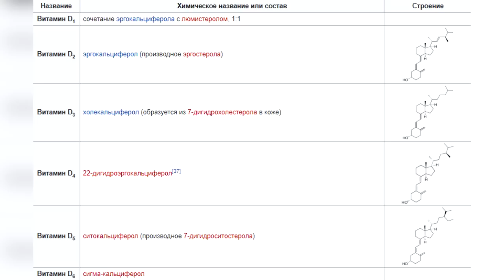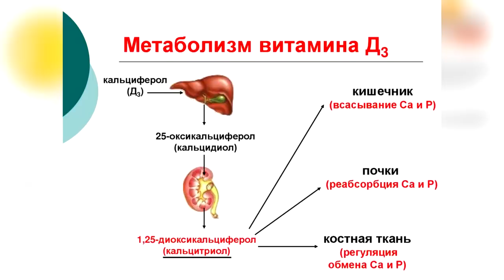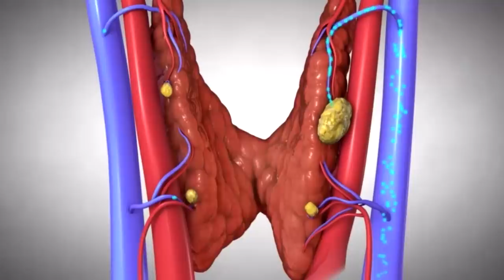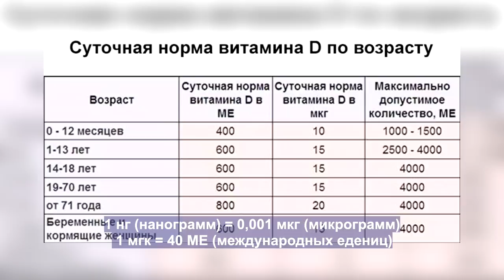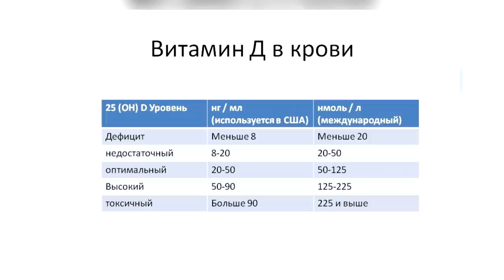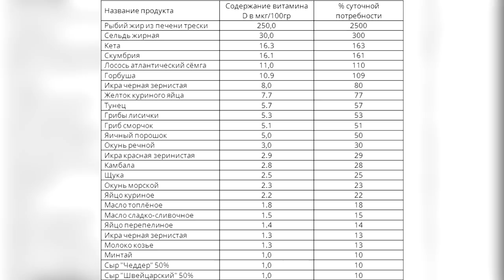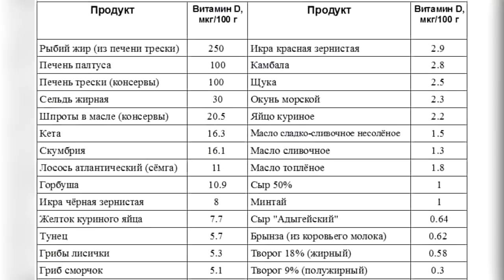Сейчас у всех дефицит витамина D3. Солнце не поможет! Чем грозит недостаток D? Принимать или нет?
Тотальный дефицит у всех D3! Д3 - Это витамин и гормон одновременно!
Вы узнаете: Новые и важные данные о вит Д., то, что нужно знать всем!
Для чего нужен витамин Д и в каких дозах? Почему Солнце не даст его норму?!
Чем грозит недостаток витамина Д ? Признаки дефицита! Симптомы!
Группы риска – у кого может быть недостаток вит. Д.?
Каковы причины тотального недостатка Д в наши дни?
В каких продуктах он содержится и как получить норму?
Нормы потребления и единицы измерения!

Минуты (тайм коды): 00:50 Витамин D - это настоящий фундамент здоровья!
02:51 Нюансы и проблемы выработки витамина D нашей кожей.
03:50 Солярий - это полная глупость и однозначный вред!
04:02 Витамин D нужен для всех органов и систем организма.
04:37 10 причин дефицита витамина D в организме.
06:45 Почему не достаточно Солнца для выработки  витамина D?
07:43 Признаки дифецита витамина D3.
09:13 Группы риска и проблемы дефицита витамина D.
14:02 Приём витамина D. Нормы потребления. Содержание в продуктах.
20:05 Как правильно сдавать анализ крови на витамин D?

ВНИМАНИЕ!